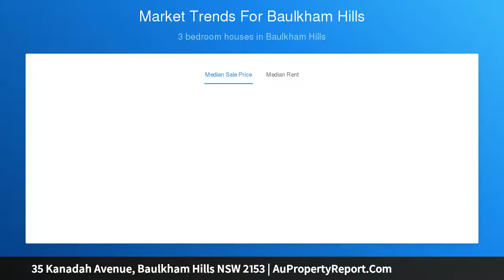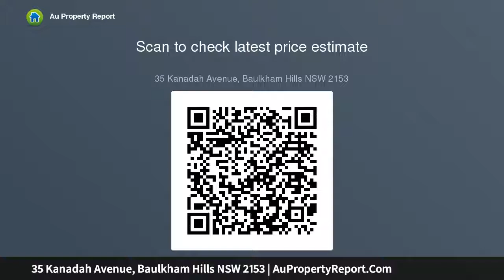35 Kanadah Avenue, Baulkham Hills NSW 2153 | AuPropertyReport.Com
35 Kanadah Avenue, Baulkham Hills NSW 2153
Property Type: house
Bedrooms: 6
Bathrooms: 6
Car Space: 3
Blank Canvas - You Be The Artist!